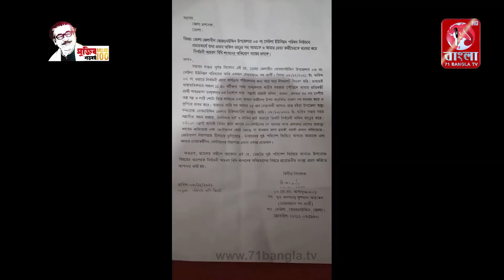ভোলা বোরহানউদ্দিন স্বতন্ত্র চেয়ারম্যান প্রার্থী এ কে এম আসাদুজ্জামান বাবুল এর উপর অতর্কিত হামলা